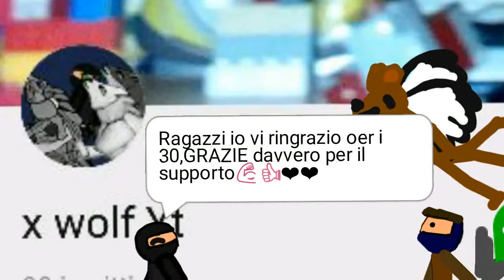Grazie per i 30 Thank for 30